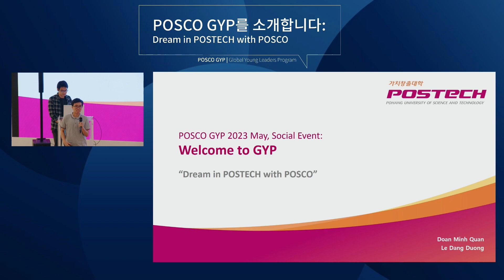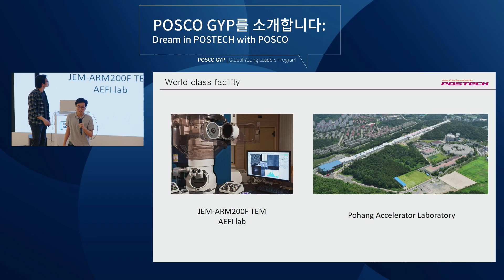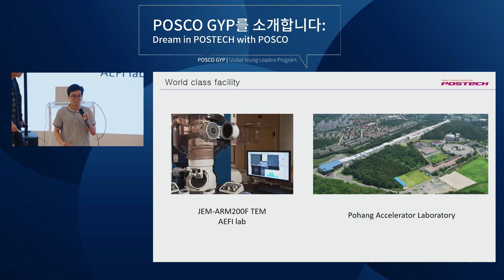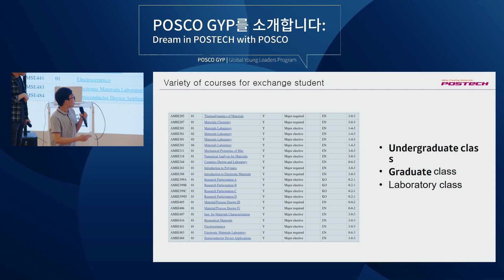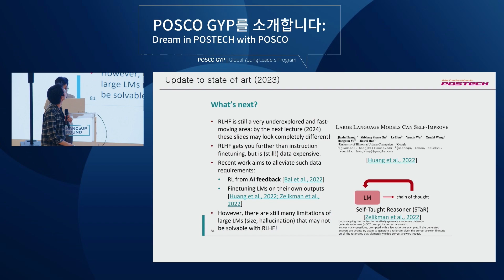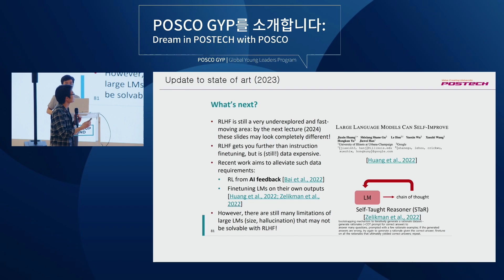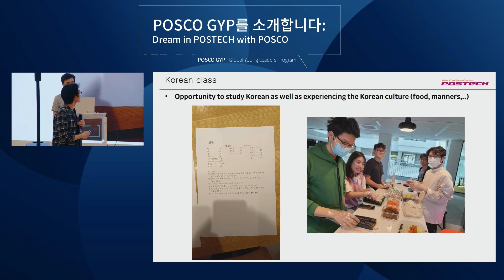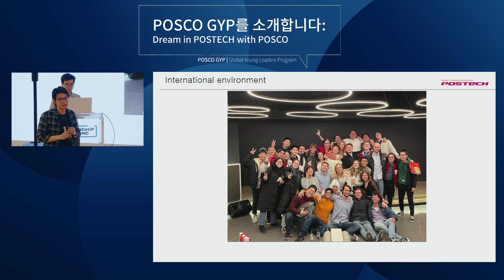Hanoi University of Science and Technology (Dream in POSTECH with POSCO)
Dang Duong LE & Minh Quan DOAN from HUST presented about their year at POSTECH as a Global Young Leaders Student